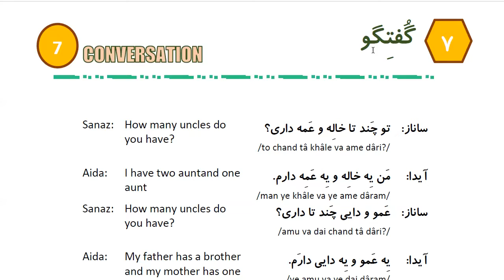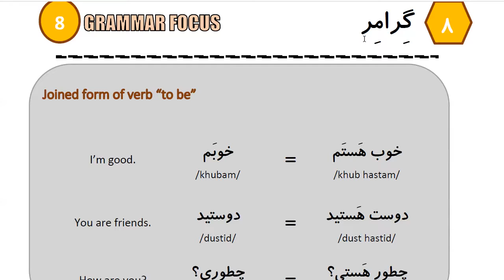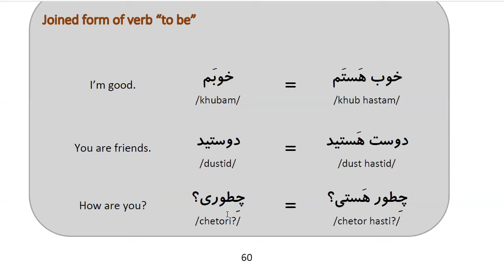Learn to Speak Persian FAST: For Beginners - Lesson 4 - Family - Part 5